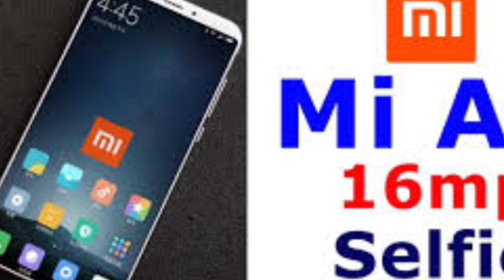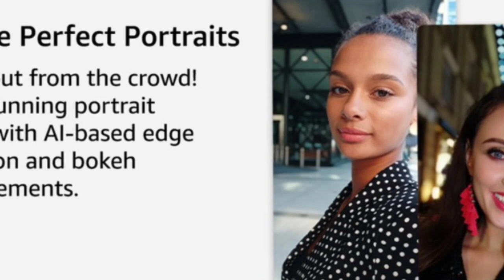Mi A2!!!!!!! Launch confirm in india....by latest govt jobs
Mi A2 is going to launch in India on 8 Aug at Amazon..
One of the most awaited phone of India.
Finally it is coming.
So be ready and fasten your seatbelt bcz you have to do a lot of work to get this gem..
Thanks
Latestgovtjob